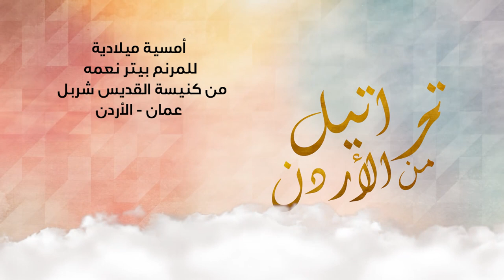نورسات الأردن : امسية ميلادية للمرنم بيتر نعمة من كنيسة القديس شربل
امسية ميلادية للمرنم بيتر نعمة من كنيسة القديس شربل